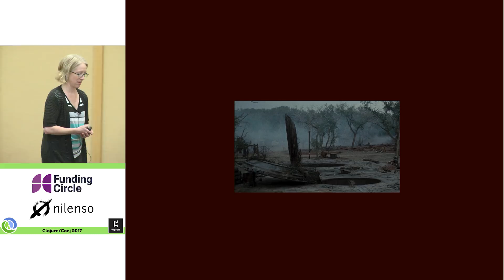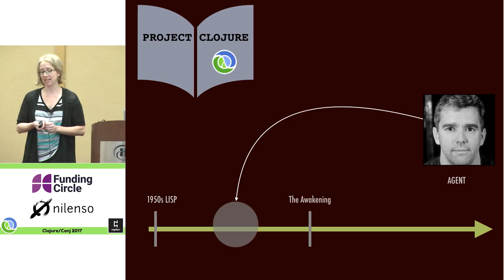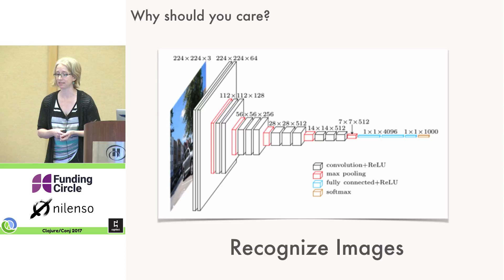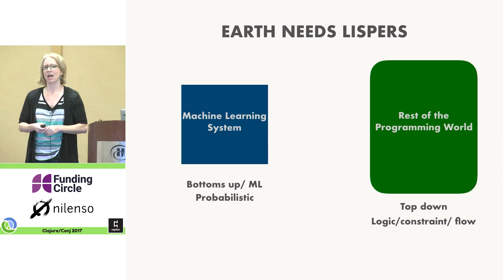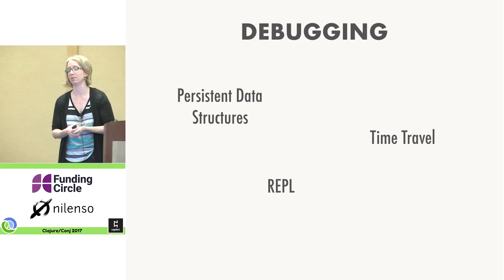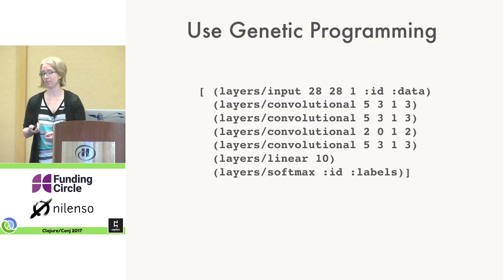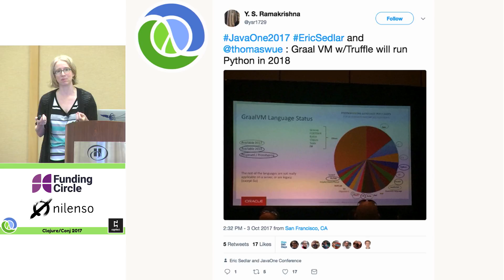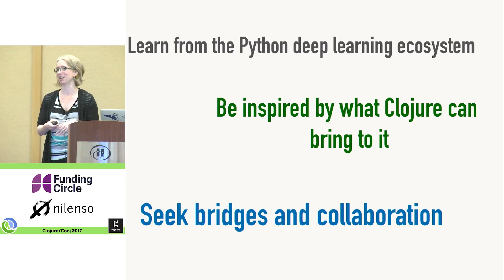Deep Learning Needs Clojure - Carin Meier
Deep Learning is eating the world. It’s changing the way we live, communicate, and solve problems. Although Clojure has its roots in the rich LISP heritage of AI, it’s relatively new to the machine learning space. We’ll take a look at the many advantages that Clojure has to offer in this exciting and fast moving area as well as some hurdles that we’ll need to overcome to really shine.